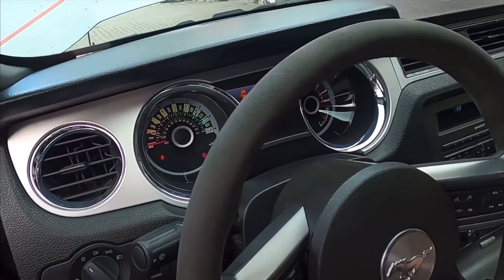Bez vás by to nešlo!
I díky členům mohou vznikat série jako je Alfa Rome 75, díky že vás mám 🙏

Kontakt na Lukáše: 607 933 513